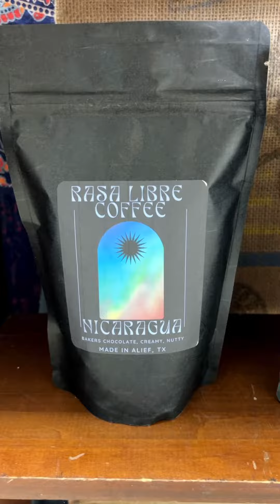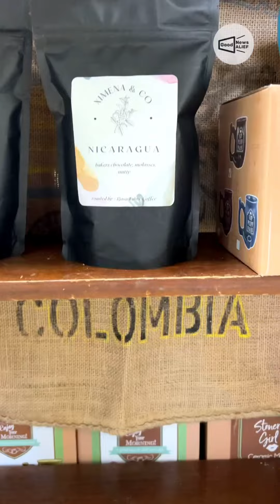Rasa Libre Coffee: Essence of Freedom and Expression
This week Good News Alief features Rasa Libre Coffee. See how a cup of coffee is made and hear the story behind the brand’s name.